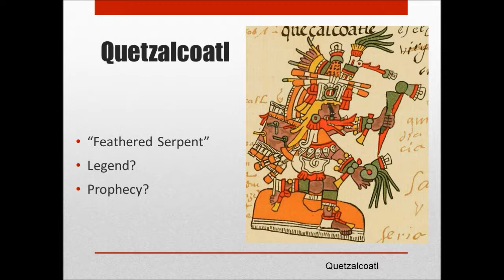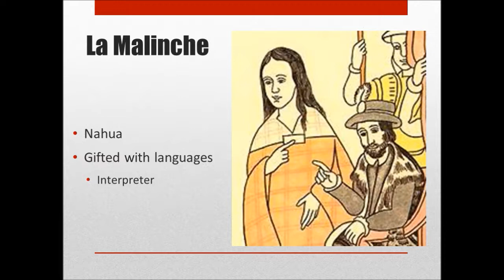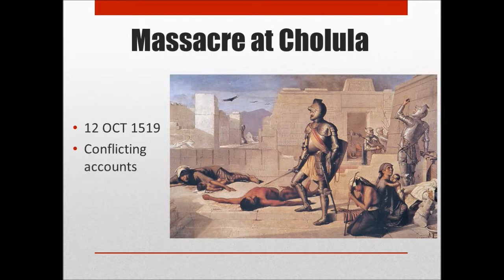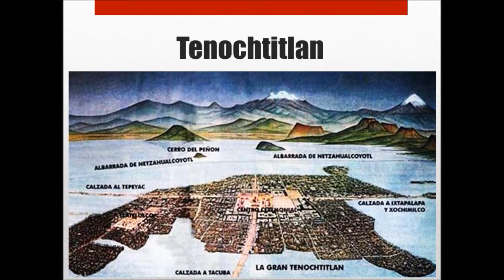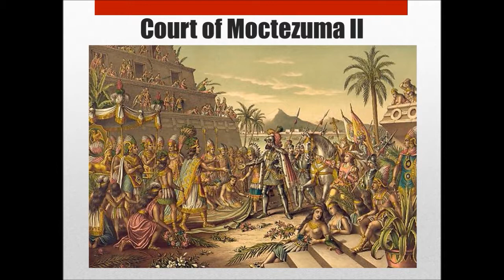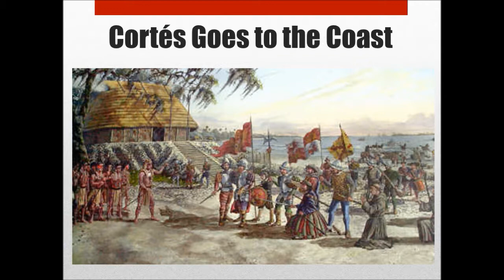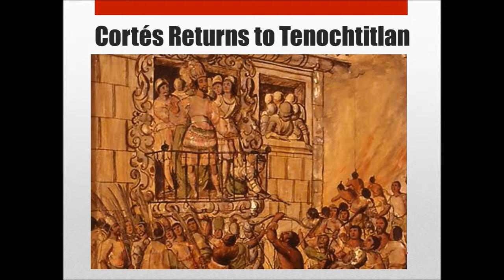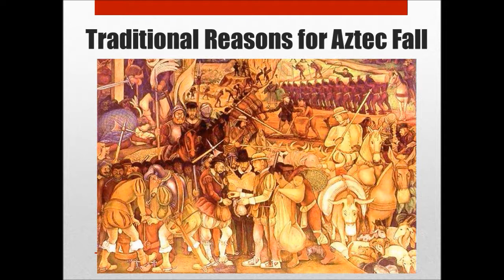The Fall of the Aztec Empire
A brief lecture on the fall of the Aztec Empire.